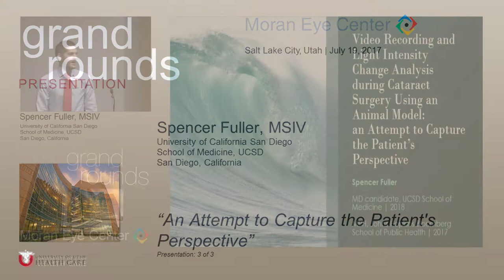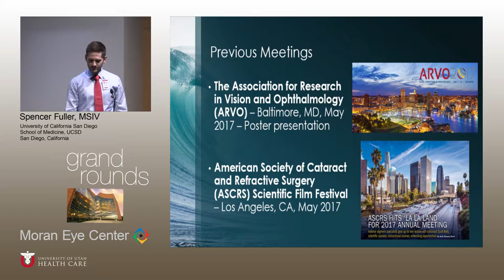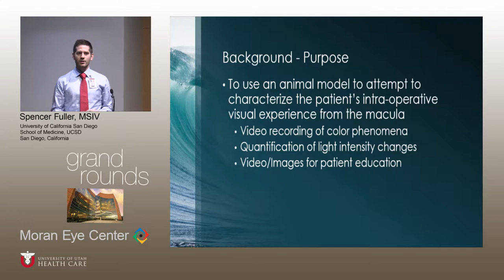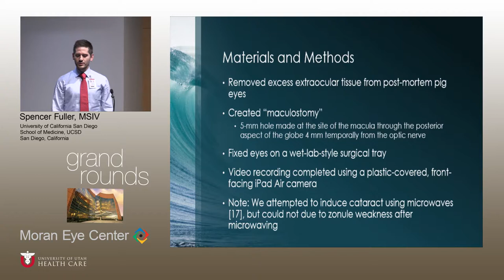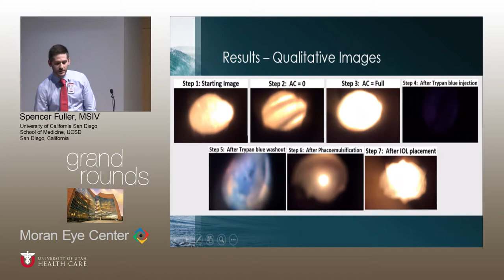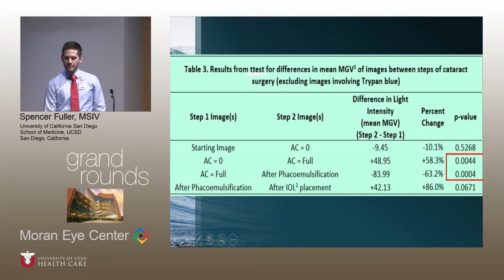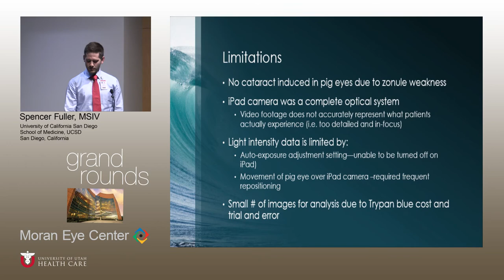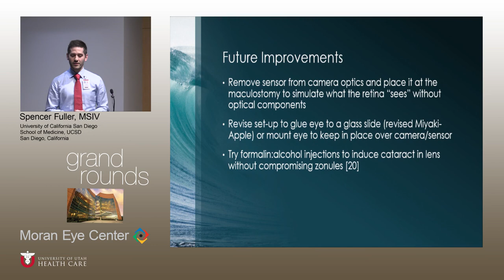Video Recording and Light Intensity Change Analysis During Cataract Surgery Using an Animal Model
Title: Video Recording and Light Intensity Change Analysis During Cataract Surgery Using an Animal Model: An Attempt to Capture the Patient's Perspective
Author: Spencer Fuller, MSIV, University of California San Diego School of Medicine UCSD
Date: 7/19/2017